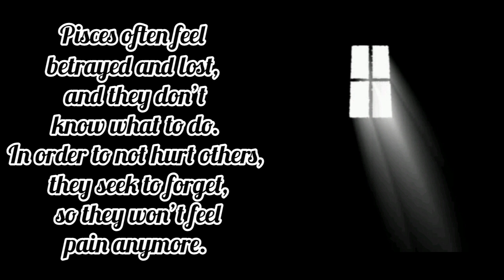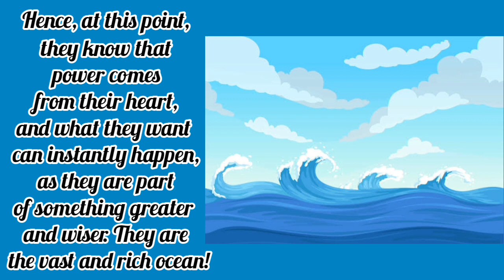THREE STAGES OF A PISCES - The Fish, The Darkness And The Ocean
This video discusses the Three Phases of Pisces Evolution, the fish, the darkness and the ocean. If you are a Pisces who has had a tower moment or is experiencing a dark night of the soul, this video likely has insight that can help aid you in your transformation and help you evolve your vibrational energy.

Related terms:
pisces
fish in ocean
pisces man

Phone we use